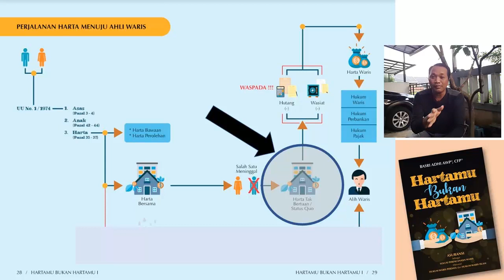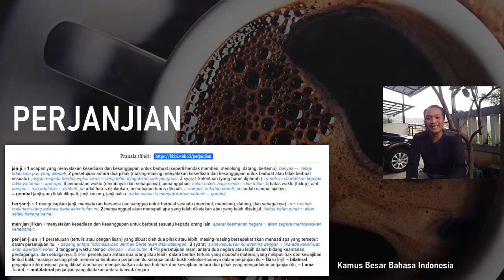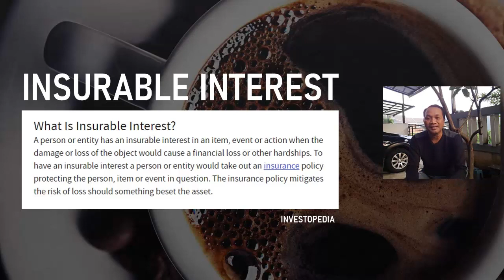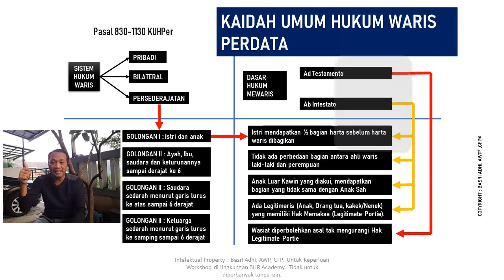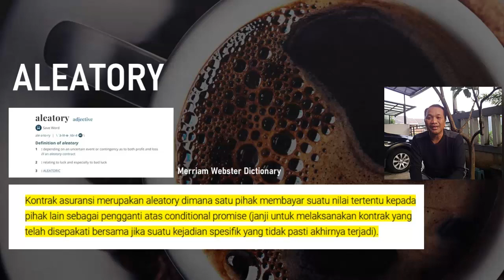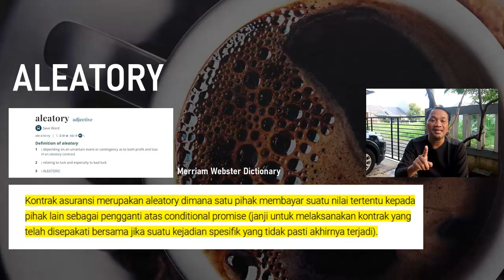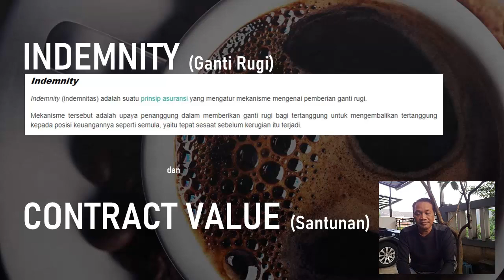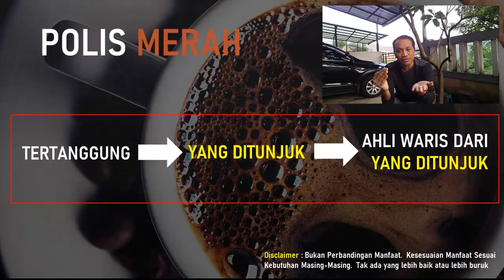EDUSERIES : Asuransi Jiwa sebagai SOLUSI Perencanaan Waris, hanya AKAL-AKALAN?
Salah satu hal yang merisaukan adalah masih banyaknya agen asuransi yang menawarkan produk Asuransi Jiwa sebagai PRODUK WARISAN?  Benarkah pendapat itu?  lalu apakah hanya Akal-akalan saja menggunakan Produk Asuransi Jiwa sebagai Solusi Perencanaan Waris?  Di akhir video, saya buka-bukaan soal POLIS MERAH dan POLIS HIJAU yang ternyata berbeda.  Bedanya di mana?